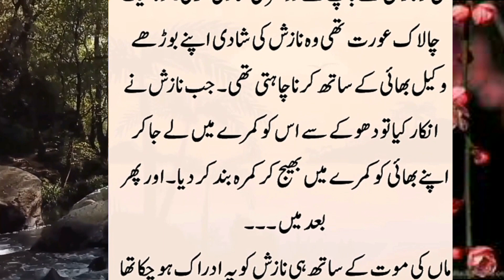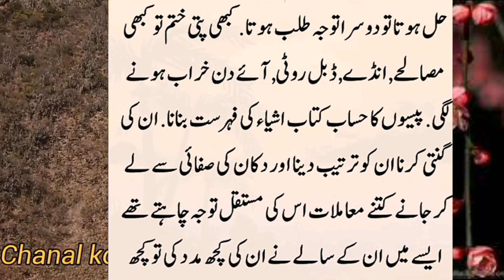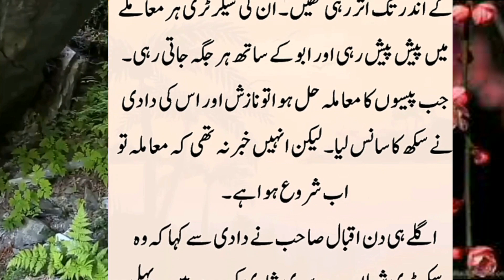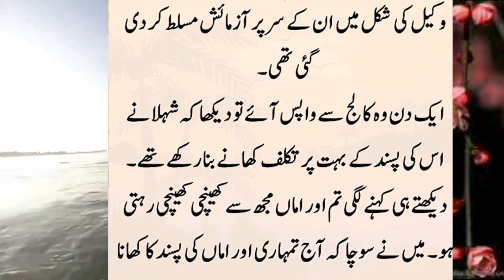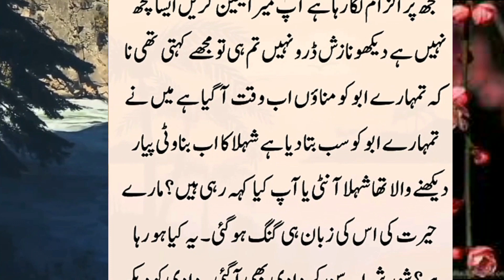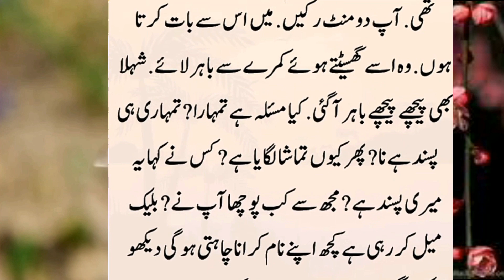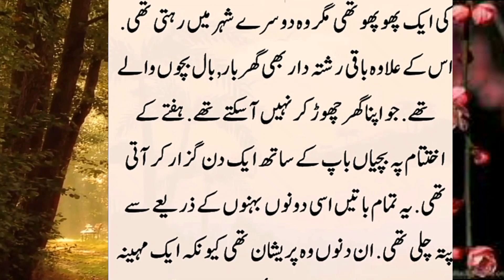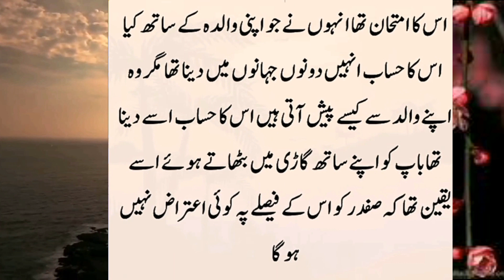maz ka baap ek akhal mard tha / very emotional story about a girl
Lifetime urdu brings real life based true stories in Urdu to its audience. These Urdu Moral Stories give a life time lesson to audience which can help them make a better world together. Lifetime urdu is striving to create a platform where everyone can benefit from moral stories. we gather stories and narrate it for our audience.

Yahan Aap ko Sachi Sabak Amoz Kahaniyan Sunne Ko Milengi.